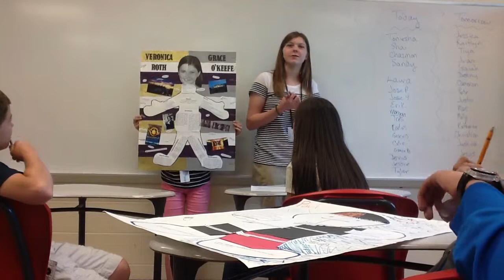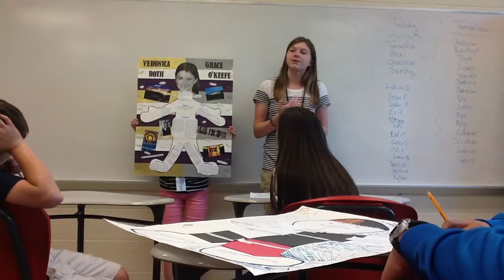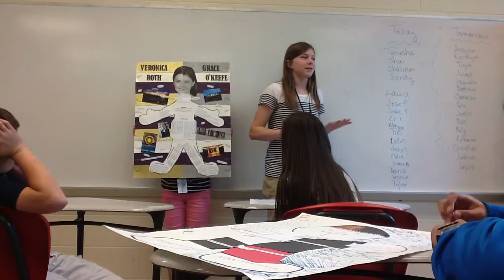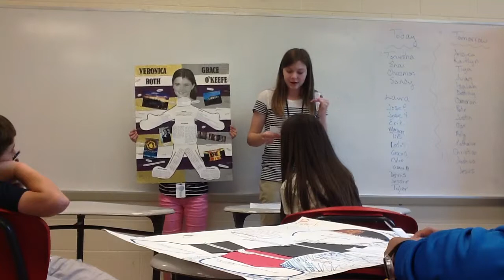GO Final Obstacle